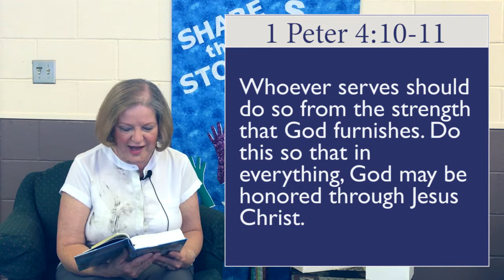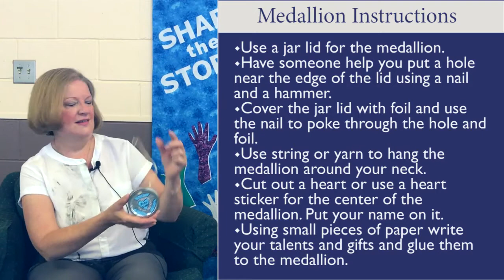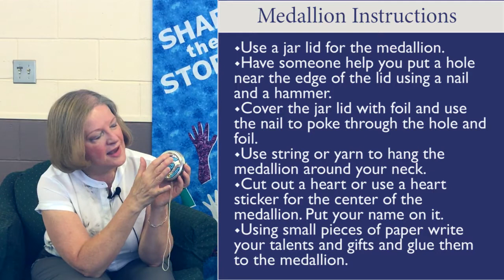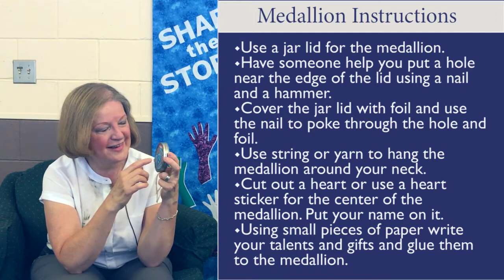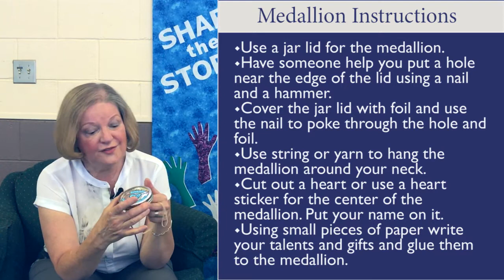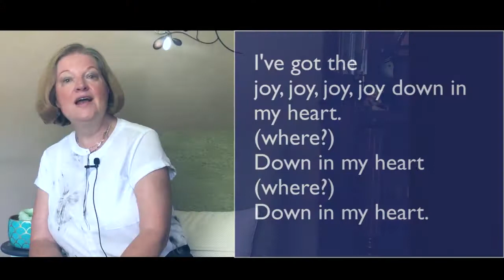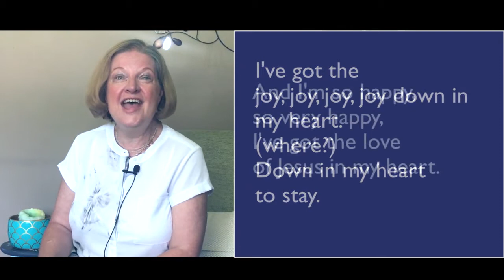July 26 Children's Service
This week we learn about "Designed to Serve".